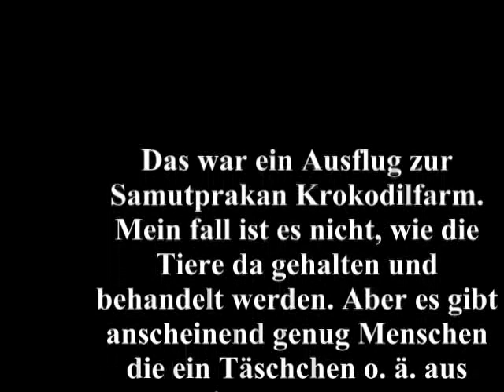bangkok krokodilfarm 1990 3,30